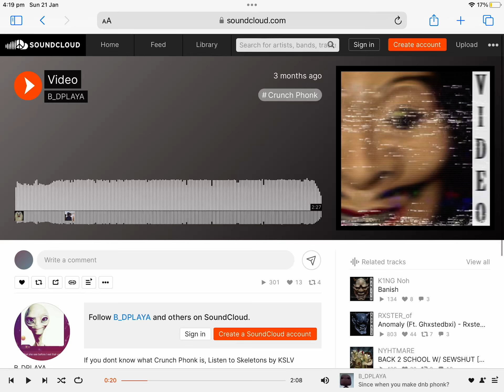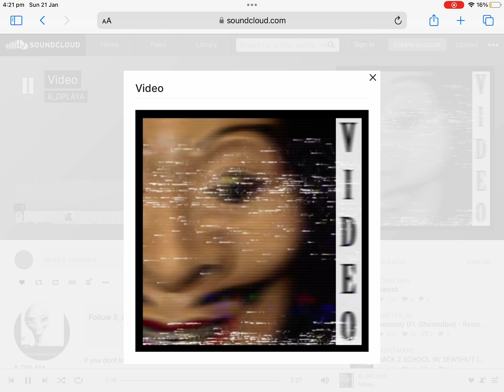B_DPLAYA - Video